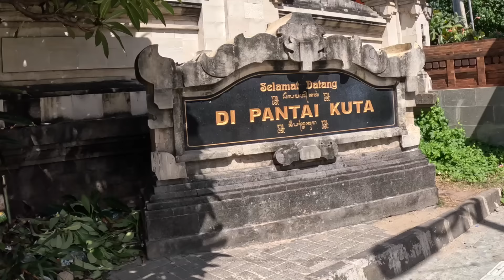【開幕】初めてのバリ島１人旅で最悪な事態が起きました。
今日からインドネシア・バリ島編開幕
開幕早々萎える事態が発生したけどとにかく
最高の国がスタート
今回のバリ島編は観光で人気の国であり、有名ホテルやアクティビティーで賑わうバリの良さをどんどん出して行くので是非楽しんでな!!!